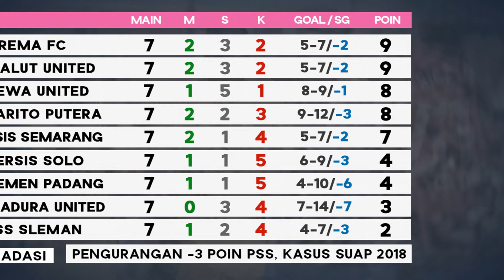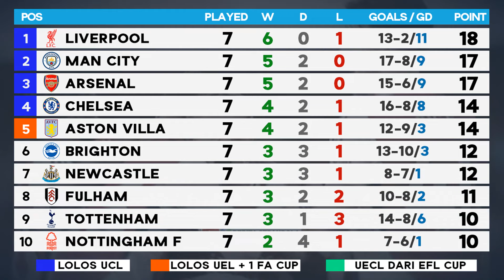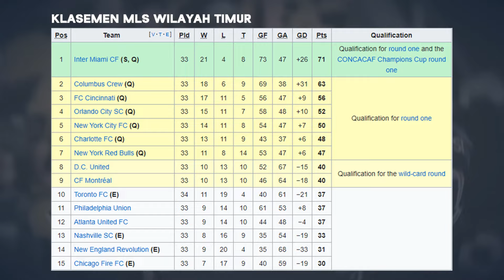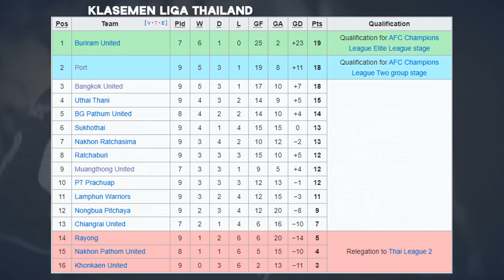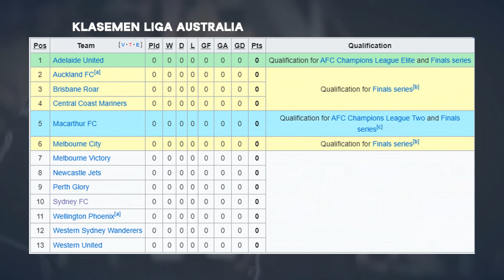Jadwal Bola Malam Ini Live TV 2024 - EPL Liga Inggris, Serie A, La Liga, Bundesliga, Al Nassr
Jadwal bola hari ini live tv ini tanggal 17, 18, 19, 20, 21, 22 Oktober 2024 ditayangkan siaran langsung TV RCTI live streaming, SCTV live streaming, iNews TV live streaming, Live vision plus, vidio live, Indosiar Live Streaming, link live streaming. Jadwal Liga 1 hari ini live persib vs persebaya, Jadwal Liga Inggris malam ini live sctv, jadwal liga italia malam ini live, jadwal liga spanyol malam ini live bein sport, jadwal bundesliga malam ini live rcti, jadwal pemain timnas indonesia di luar negeri.

Jadwal Pertandingan Liga 1 pekan ke 8 2024 Live Indosiar

Jadwal Liga Inggris Pekan ke 8 2024 live sctv moji tv

Jadwal Serie A Italia Pekan ke 8 2024 Live Streaming vidio

Jadwal Liga Spanyol Pekan ke 10 2024 live vidio bein sport

Jadwal Bundesliga live RCTI dan iNews TV pekan ini
Dortmund vs St Pauli Live Streaming
Leverkusen vs Frankfurt Live Streaming
Mainz vs RB Leipzig Live Streaming
Bayern Munchen vs Stuttgart Live Streaming

link streaming di komen

Berita Sepakbola
jadwal sepak bola malam ini
Jadwal Bola Malam Ini Siaran langsung
Jadwal Siaran langsung Bola Hari Ini
Jadwal Bola hari ini live tv
jadwal Bola Malam ini siaran langsung tv
jadwal bola pekan ini
jadwal venezia
Jadwal timnas indonesia
jadwal Barcelona
jadwal real madrid
Jadwal timnas
jadwal timnas indonesia u17
Jadwal persib
Jadwal Persija
Jadwal Al Nassr
Jadwal Inter Milan
Jadwal Manchester United
Jadwal Man United
jadwal Juventus
Jadwal atletico madrid
Jadwal Manchester City
Jadwal Arsenal
Jadwal Liverpool
Jadwal AC Milan
Jadwal Chelsea
Jadwal dallas fc
Jadwal Swansea City
Venezia vs Atalanta live streaming malam ini
Jadwal bundesliga rcti inews tv
jadwal la liga 2024
jadwal liga 1 bri hari ini
jadwal liga 1 indonesia 2024
jadwal liga belanda live vidio
jadwal liga 1 persib
Serie A Pekan ini
Serie A Live Malam Ini
Jadwal Liga Champions asia
live timnas u17 hari ini